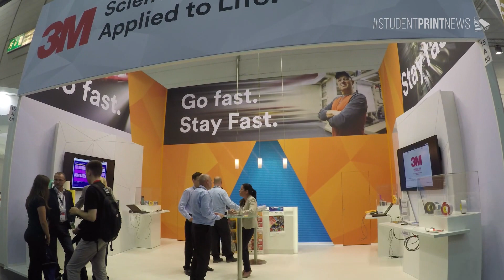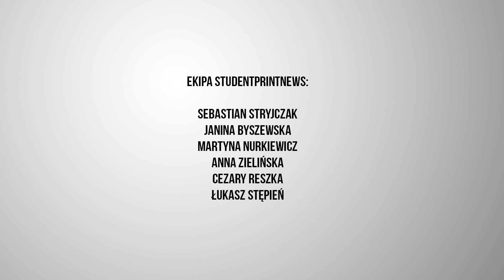STUDENTPRINTNEWS - relacje z targów DRUPA 2016 część 7 - 3M POLAND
Poznajmy jednego z głównych partnerów projektu STUDENTPRINTNEWS, którym jest firma 3M.
3M jest firmą reprezentującą wiele różnych dziedzin techniki, prowadzącą działalność produkcyjno-handlową w skali całego świata, szczególnie aktywnie działającą na rynku poligraficznym. Dzięki bliskiej współpracy firmy 3M z Zakładem Technologii Poligraficznych Politechniki Warszawskiej z relacją gościmy na ich stoisku na targach DRUPA 2016. Zapraszamy!

Ekipa STUDENTPRINTNEWS
Sebastian Stryjczak
Janina Byszewska
Anna Zielińska
Martyna Nurkiewicz
Łukasz Stępień
Cezary Reszka